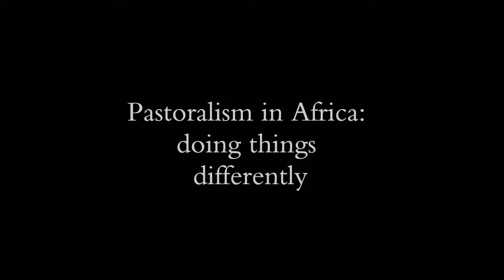Pastoralism in Africa: doing things differently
The book "Pastoralism and Development in Africa: Dynamic Change at the Margins" (Routledge, 2012) is a fresh look at the livestock sector in the Horn of Africa. In this video, editors Ian Scoones and Jeremy Lind, and authors Hussein Mahmoud and John Letai explain how pastoralism is changing, and what this means for development and policy in the region.